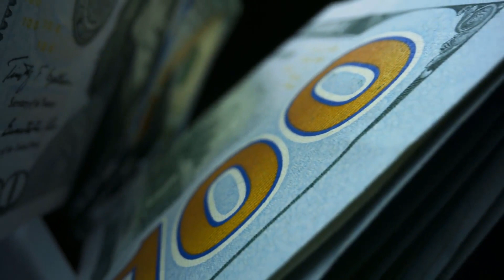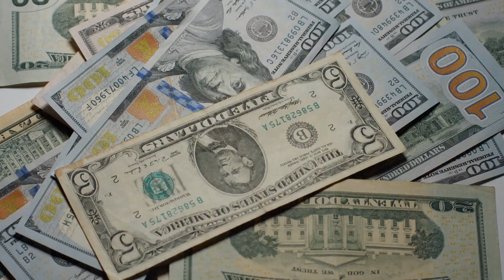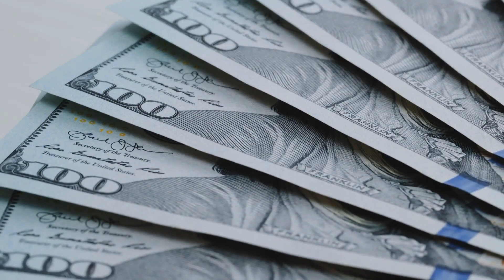How to Attract Potential Investors